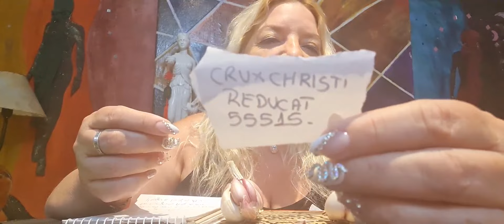RECUPERAR PLATA PRESTADA O PERDIDA